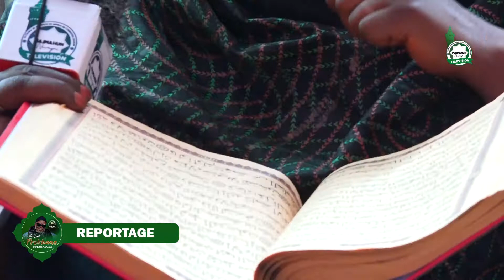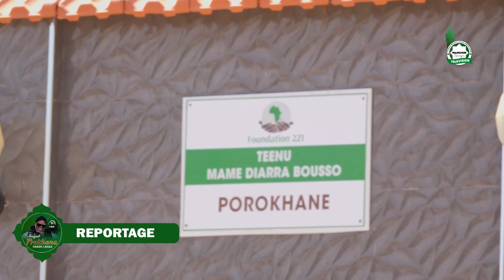Reportage Magal Prokhane 2022 : Les Pèlerins donnent leur première impression